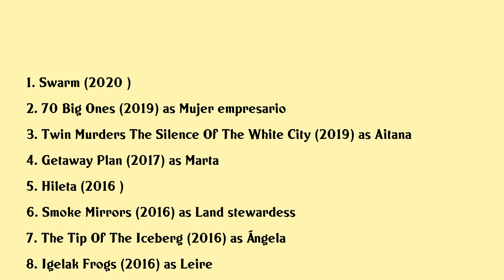Itziar Atienza Movies list Itziar Atienza| Filmography of Itziar Atienza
Itziar Atienza Full Movies List Filmography of Itziar Atienza

Latest movies of Itziar Atienza are:

1. Swarm
2. 70 Big Ones
3. Twin Murders The Silence Of The White City
4. Getaway Plan
5. Hileta
6. Smoke Mirrors
7. The Tip Of The Iceberg
8. Igelak Frogs
9. Txarriboda
10. Spanish Affair
11. Umezurtzak
12. Bypass

Complete list of movies acted by Itziar Atienza are in this video.

Please Comment down your favorite movie of Itziar Atienza